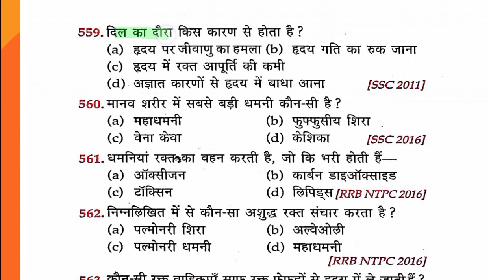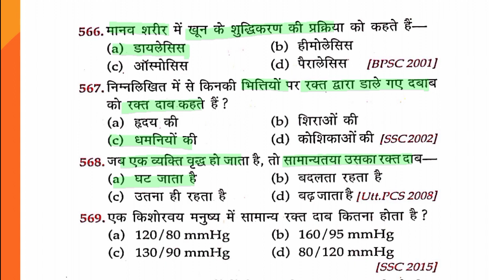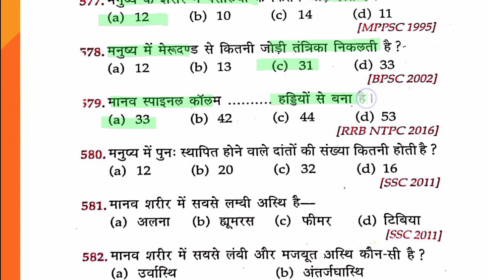20 BIOLOGY | RRB NTPC | NEET 2023 | JEE | CDS | NDA | SSC | UPPSC | PSC GROUP D | AIIMS | MCQ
581 Clerk Examination

SSC CPO

SSC JE

RRB ALP

RRB JE

SSC SHSL

IBPS RRB

Defence Examinations

1. Coal India Limited

2. BARC (Bhabha Atomic Research Centre)

3. ISRO (Indian Space Research Organization)

4. SAIL (Steel Authority of India Limited)

5. SSC JE

6. AFCAT (Air Force Common Admission Test)

7. AAI (Airport Authority of India)

8. C-DAC (Centre for Development of Advanced Computing)

9. BEL (Bharat Electronics Limited)

10. Indian army

11. Indian navy

12. Engineers India Limited

13. NMDC Limited (ET Recruitment)

14. Power Finance Corporation Limited

15. Metro Rail Corporations (DMRC, NMRC, BMRC, etc.)

16. BIS (Bureau of Indian Standards)

17. Rashtriya Ispat Nigam Limited (Vizag Steel)

18. NIELIT

19. Hindustan Paper Corporation Limited

20. Housing & Urban Development Corporation Limited

21. PEC Limited

22. National Fertilizers Limited

23. ECIL (Electronics Corporation of India Limited)

24. Gujarat Agro Industries Corporation Limited

25. Central Armed Police Force (CAPF)

26. State PSCs

GATE - Graduate Aptitude Test in Engineering. IAS-Indian Administrative Service

IES - Indian Engineering Services

CAT - Common Admission Test,

MAT - Management Aptitude Test IBPS Institute of Banking Personal Selection

SSC Staff Selection Commission IIFT - The Indian Institute of Foreign Trade

XAT - Xavier Aptitude Test

CDS Combined Defence Services

AFCAT - Air Force Common Admission Test BARC Bhabha Atomic Research Centre

SAIL - Steel Authority of India Limited

L&T (BIS) L&T Build India Scholarship

CISF - Central Industrial Security Force BSF Border Security Force

CRPF - Central Reserve Police Force

PCS PROVINCIAL CIVIL SERVICE

Research & development in

GMAT Graduate Management Admission

SSB Services Selection Board

DRDO - Defence Research and Development Organisation